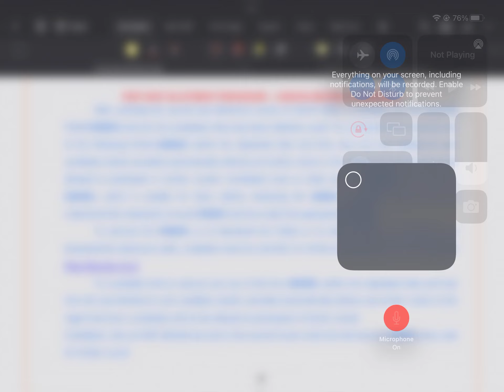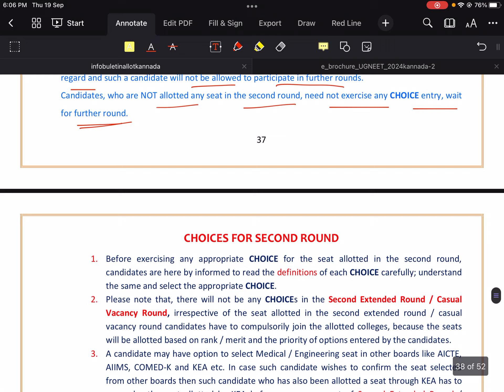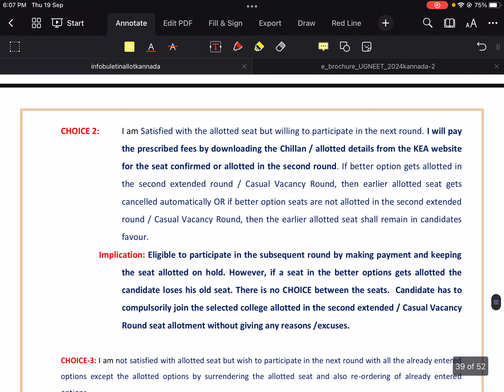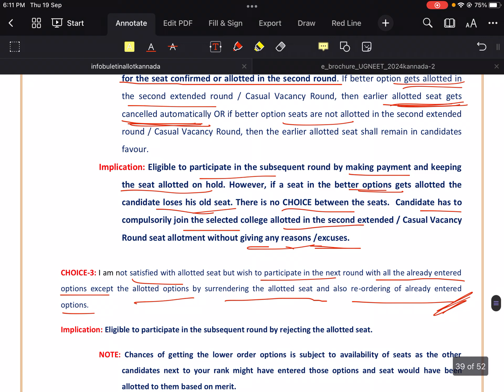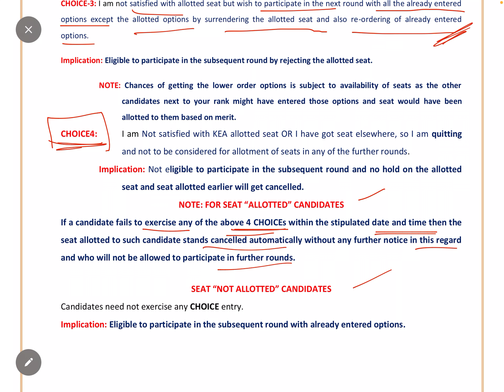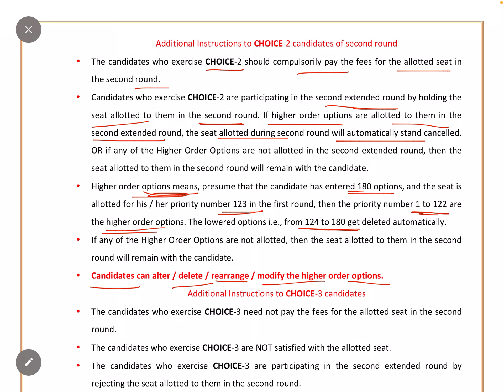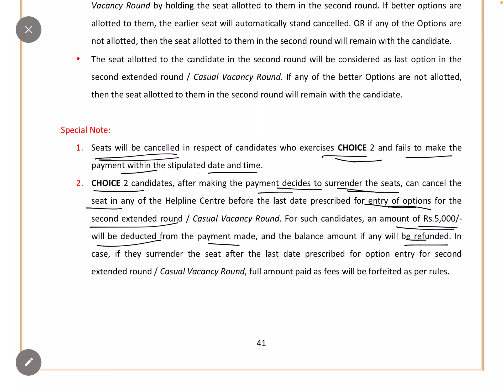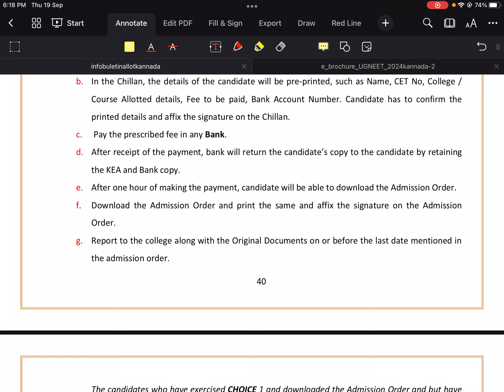ENGINEERING SEAT ALLOT ಆದಮೇಲೆ ಮುಂದಿನ PROCEDURE ಏನು